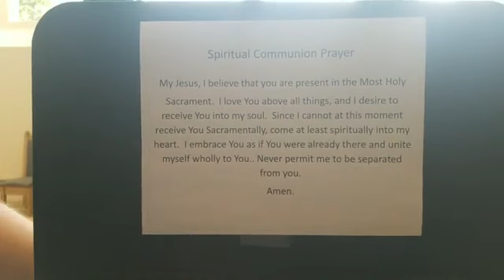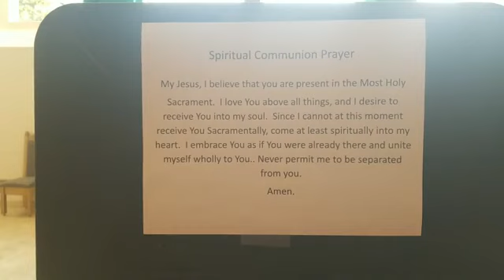20th Sunday in Ordinary Time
Mass for the 20th Sunday in Ordinary Time

Prelude: Down to the River To Pray
Text: American folk song; “The Good Old Way,” attr. to George H. All, fr. Slave Songs of the United States, 1867.
Music: American folk song; “The Good Old Way,” attr. to George H. Allan, fr. Salve Songs of the United State, 1867; keyboard acc. By Scot Crandal, b. 1970; arr. Published by OCP.

Gospel Acclamation:   Alleluia, alleluia, alleluia.

Communion: Blest Art They
Text: Based on Matthew 5:3-12; David Haas, b. 1957.